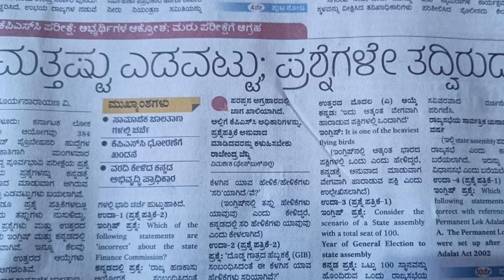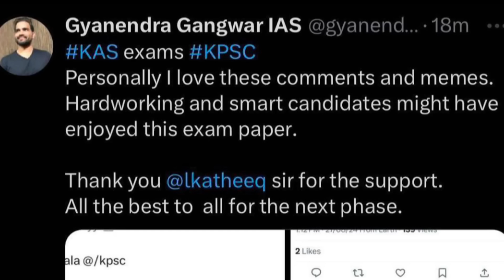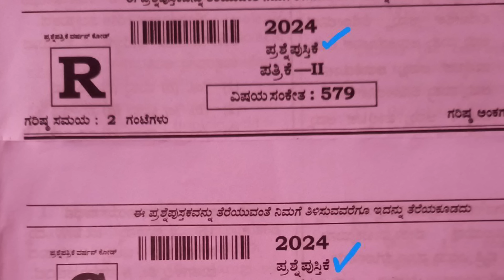KAS PRELIMS RE EXAM REQUEST FROM ASPIRANTS /KAS ಮರುಪರೀಕ್ಷೆಗೆ ಹೆಚ್ಚಿದ ಒತ್ತಡ